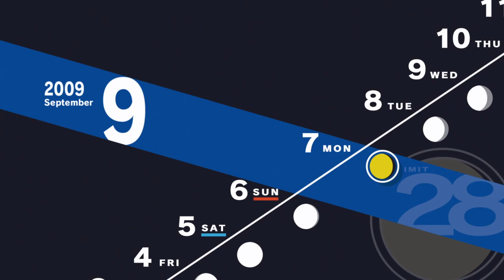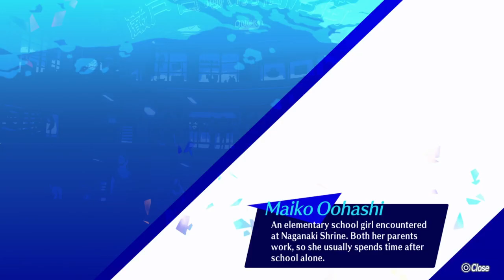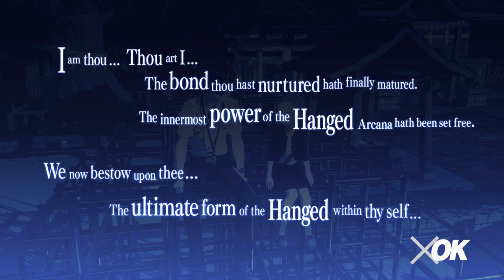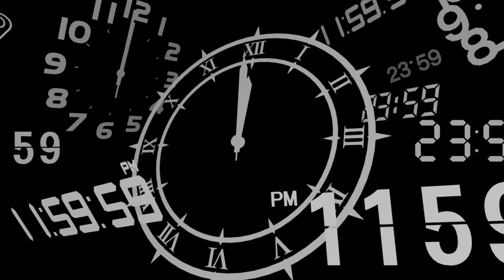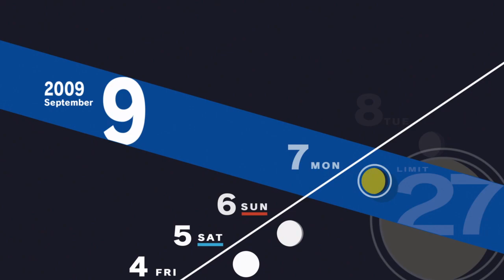Persona 3 Reload | Walkthrough 19